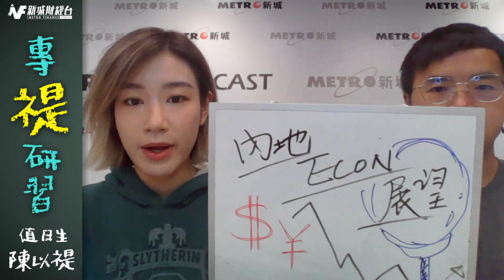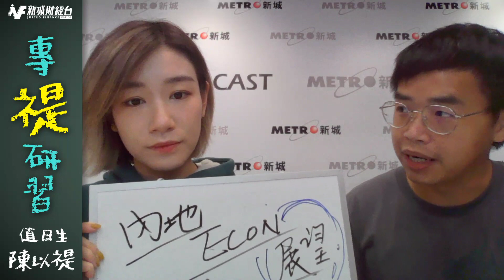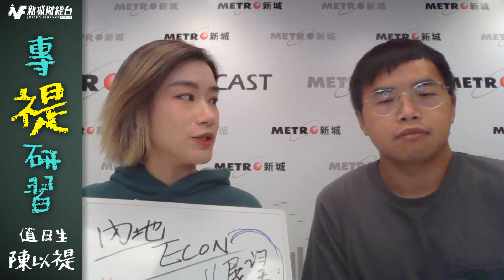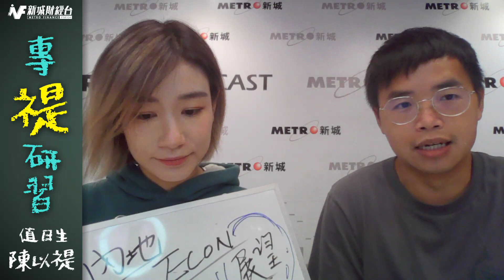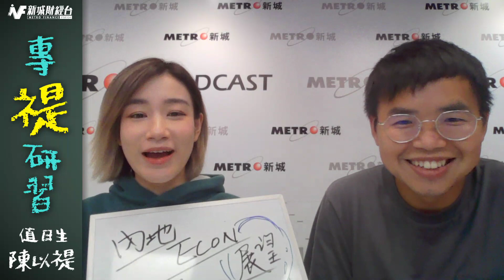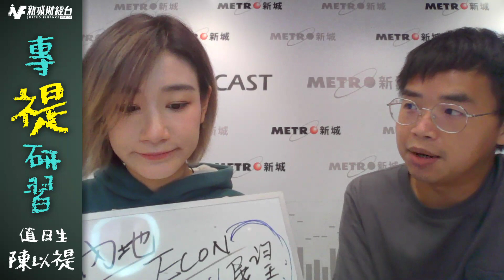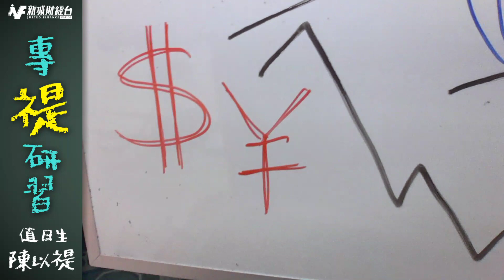《港股大成交跳水 | 恆指暴瀉逾千點 | 科指失三千關急挫近10%》| 陳以禔 | 104財經科專禔研習 | 10月24日(一)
中共新一屆中央政治局常委會名單揭曉，市場預計財金官員大換血，加上離岸人民幣貶至7.3附近的歷史新低，今日港股在大市成交金額大幅增量至1618億元下遭到急劇拋售。恆指低開316點的同時失守萬六大關，其後跌勢有增無減，曾跳水急瀉1128點，收報15180點，暴跌1030點，跌幅6.4%，四個交易日連跌合共瀉1733點，跌幅逾10%。國指收報5114點，跌402點，急跌7.3%。科指跌穿3000點大關，又將指數成立以來低位刷新至2768點，收報2801點，跌299點，急瀉近10%。

大市一片愁雲慘霧，成交榜前廿位個股只有匯控(5)抗跌升1.3%，其餘全軍覆沒。科技股更明顯重災，多隻股份見最少52周新低，騰訊(700)、美團(3690)、阿里巴巴(9988)、京東(9618)、快手(1024)急跌11%-15%。另外股價一路波動的內房及物管股亦跌幅甚大。